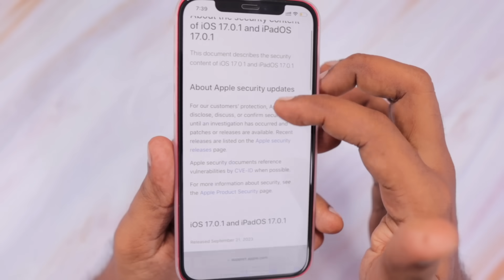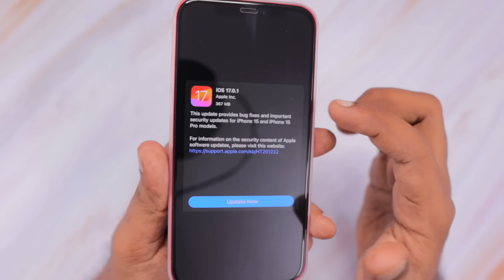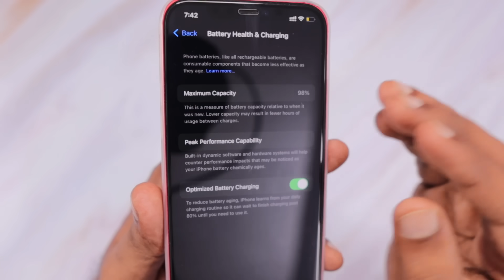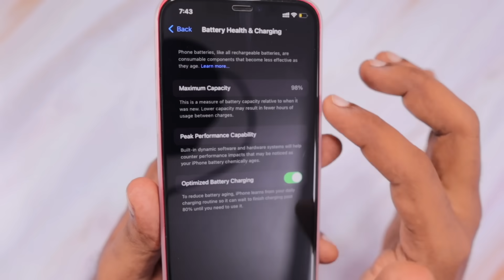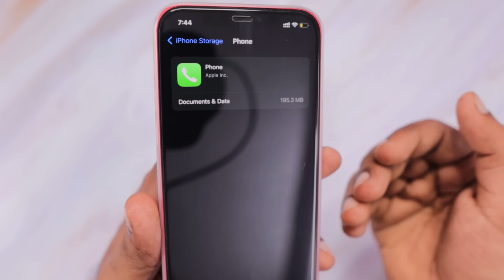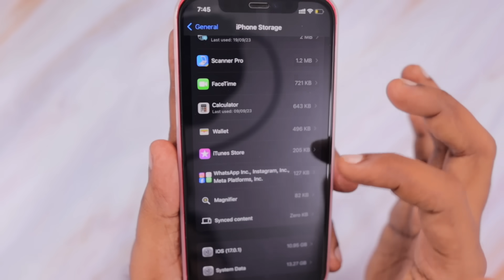iOS 17.0.1, iOS 16.7 🔥 Should You Update?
Apple released iOS 17.0.1, iOS 17.0.2, iOS 16.7 and WatchOS 10.0.1. Mac computers also received macOS 13.6 Ventura and Monterey Updates with Important Security Fixes. Should You Update? Sharing my thoughts in this episode.

Amazon Shop

0:41 - What are the Fixes?
1:39 - iOS 17.0.2 Update
2:45 - Battery Health & Performance
3:40 - iPhone Apps Storage Problem
4:42 - System Storage Problem